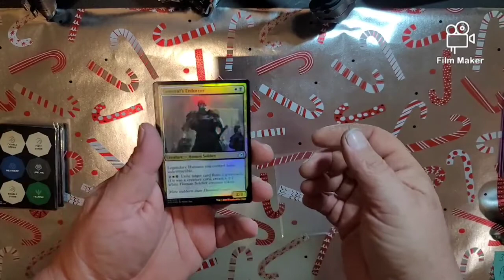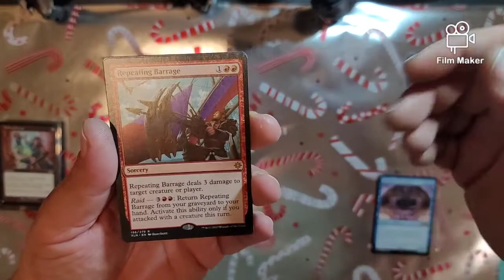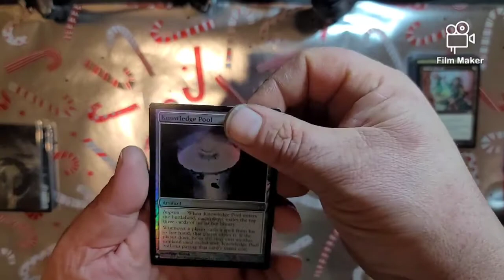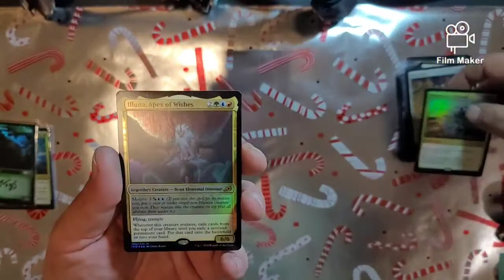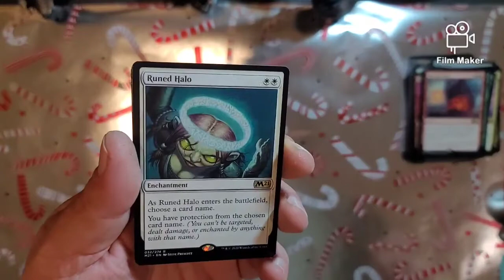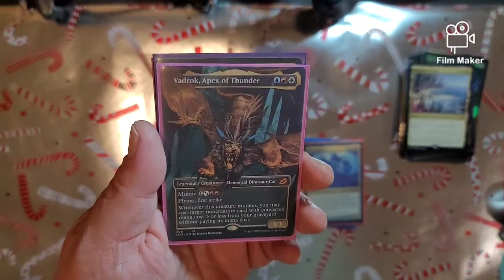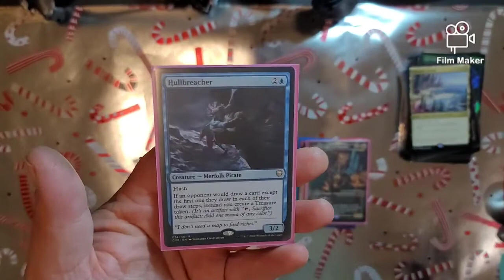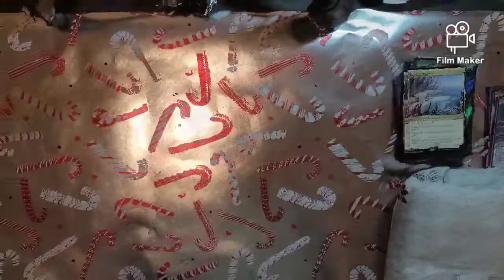3rd Annual MTG 31 Days of Christmas - Pawz Brown - 12/11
This lovely season is upon us again. 31 crazy days of awesome Content Creators giving back to all of you lucky Viewer's.

May all your Families & Friends stay Pawzitive & Safe during this Holiday season.

I would like to thank EXOTIC MTG & THE LOTUS COUNCIL for allowing me to join in these festivities. I'm truly honored

MY LGS's that supported this giveaway as well - DRAW GO GAMES

Video Intro & Outro produced by Josh Einfalt please go show him some love on his Podcast @ and also he's 1/3 of Clever Magic Community.